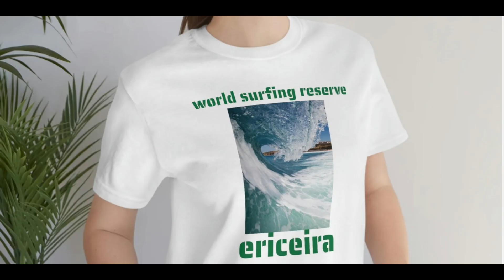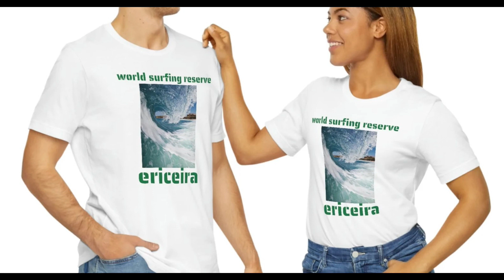Ericeira World Surfing Reserve - abs-only beautiful things collection.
The Ericeira World Surfing Reserve .“It is a homage to all local fishermen that over the centuries have respected and praised this beautiful ocean. It is also an assumption of the responsibility for its preservation, making sure that this valuable universal heritage will continue to be enjoyed in its entirety by future generations, just as it was for the pioneers of surf in Portugal, who were awed by its discovery.(Save The Waves)
ERICEIRA WSR+10 was an Ericeira Surf Clube Project. Inspired on that,  abs-only beautiful things, made this collection! Enjoy!